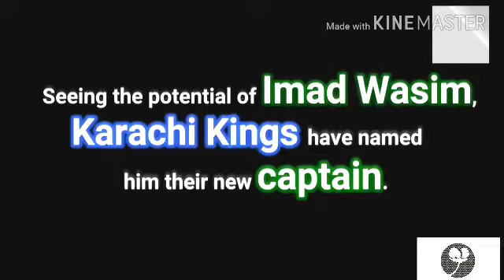Karachi King new Captain (Imad Wasim)